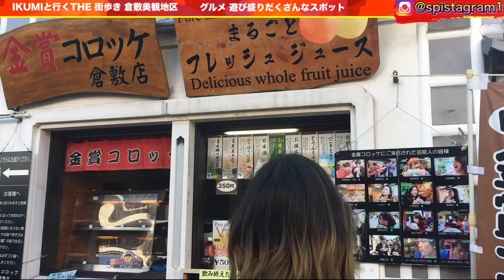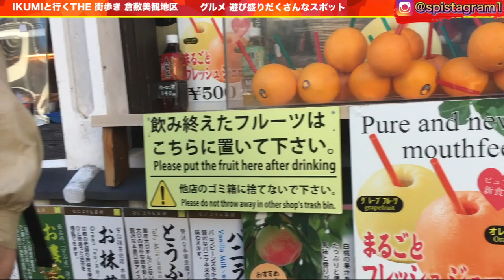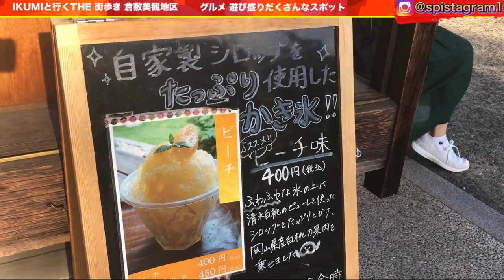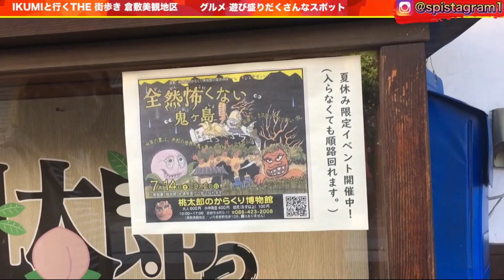【街歩き】あなたへの岡山デートプラン！《倉敷美観地区》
2年前の映像 再編集版

また何も気にせず出れる日を待ち望んで...
今のうちに終息後のご予定の案の１つどうぞ。